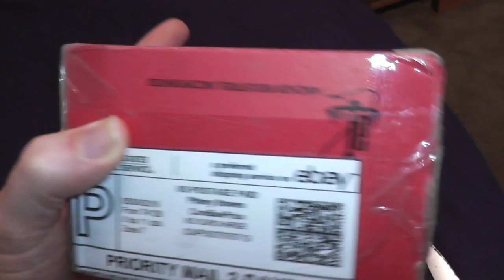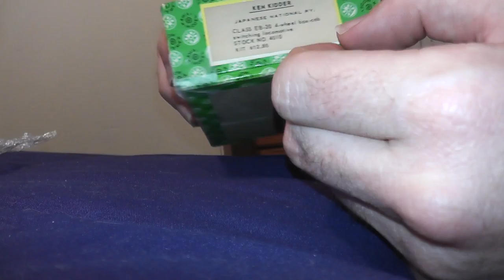Unboxing HO Brass Ken Kidder Kawai JNR EB20 4-Wheel Box-Cab Switching Electric Locomotive